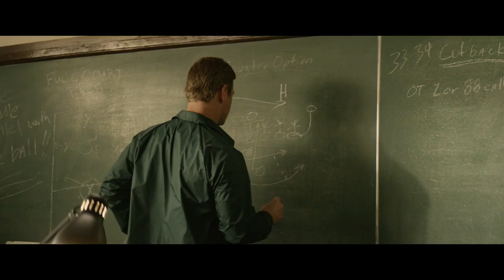Woodlawn - Trailer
In 1973, a spiritual awakening captures the hearts of the Woodlawn High School Football team. Lead by their coach, Tandy Geralds, and fueled by the team's dedication to love and unity in a school filled with racism and hate, the team makes an astounding run at the playoffs, leading to the largest high school football game ever played in the torn city of Birmingham, Alabama, and the rise of its first African American superstar - Tony Nathan. (Original Title - Woodlawn) - 2015 Universal Studios.